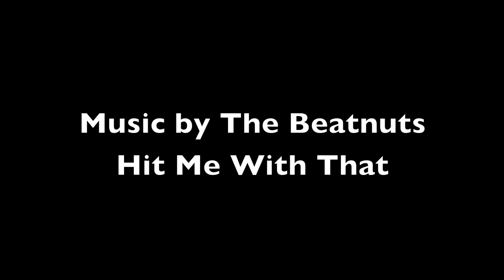Sergio Rodriguez Mix-BigC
For more Knicks news and highlights go Follow me on twittter.
H